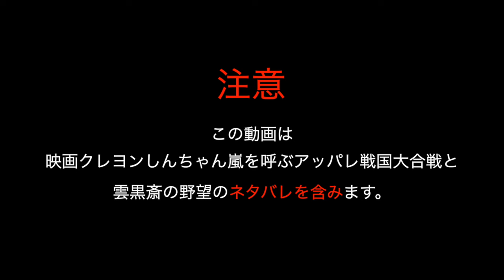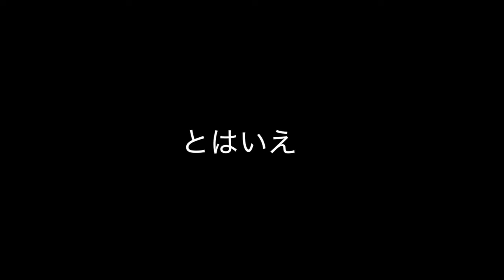【しんちゃん】又兵衛を撃ったのは◯◯◯という説を考察【アッパレ戦国大合戦/雲黒斎の野望】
今回は映画クレヨンしんちゃん嵐を呼ぶアッパレ戦国大合戦について
井尻又兵衛を撃ったのは誰か、考察and検証します。

PS.動画作ってる途中で気づいたんだけど最近めっちゃXで擦られたネタだった・・・まあいいや

ために引用に基づく使用をしています。何か問題がありましたら
下記DMまでご連絡ください。